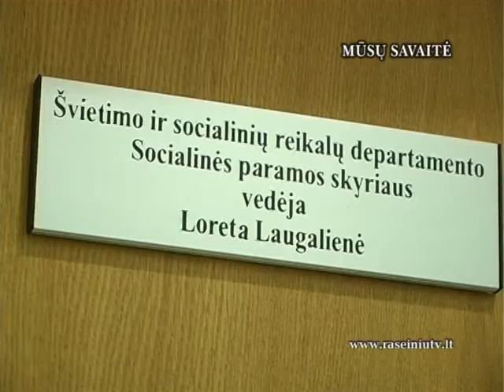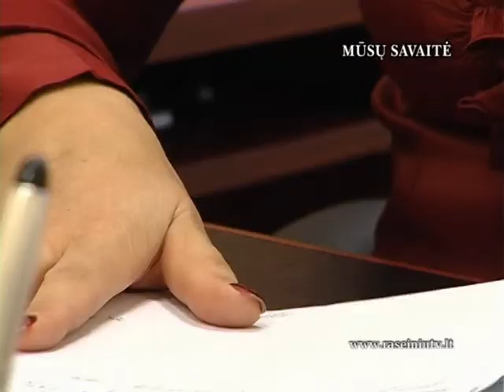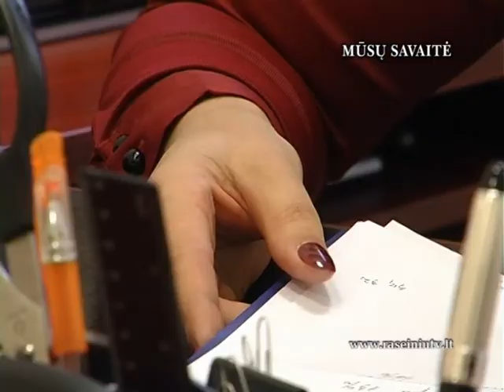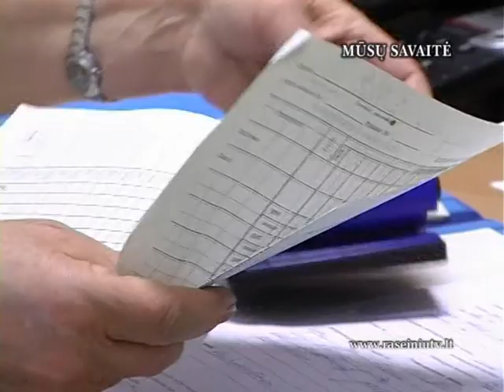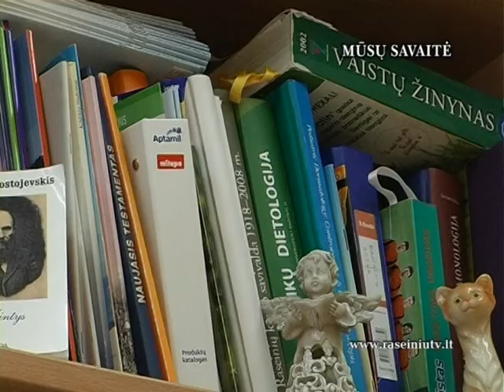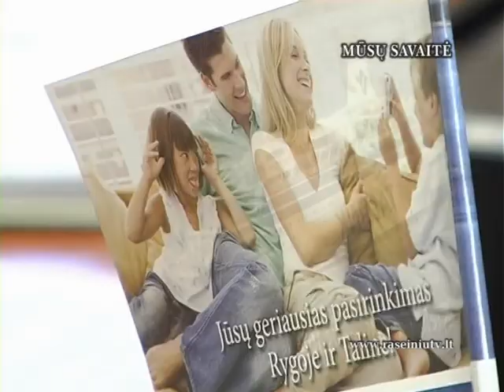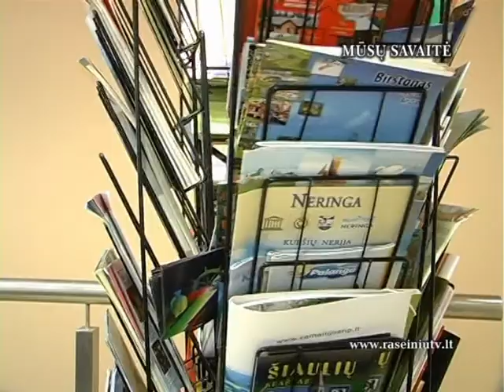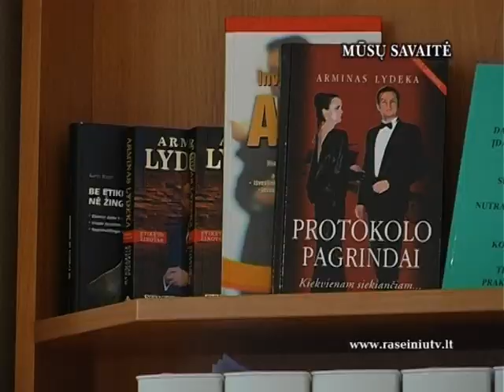Mūsų savaitė 2013 01 25